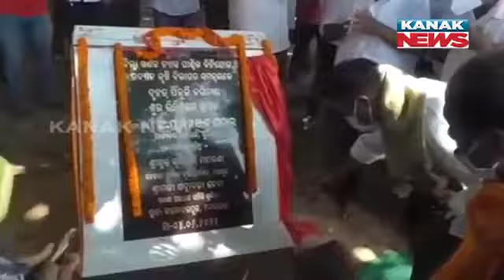NGT Fines Odisha ₹1 Crore For Undertaking Guava Plantation In Land Categorised As Forestlan